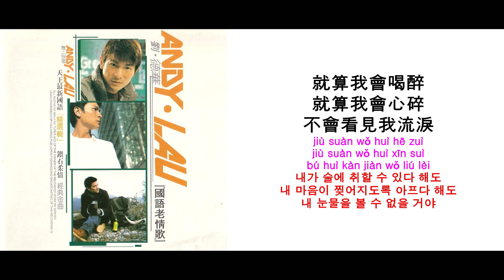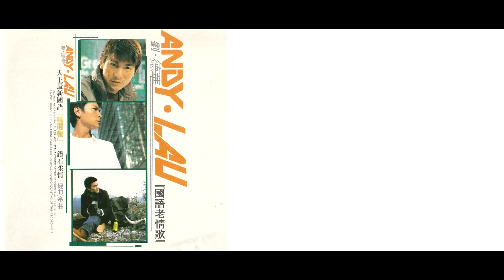[中文歌] [忘情水_망정수_사랑을 잊게하는 물] [刘德华_劉德華_유덕화_Andy Lau] [國語老情歌] [天與地 OST_천여지 OST] [1994年]